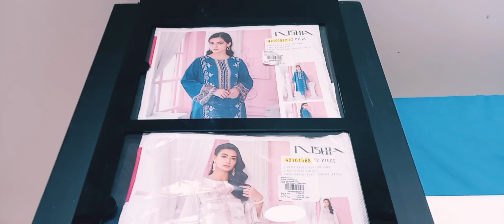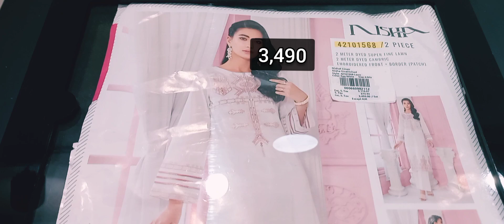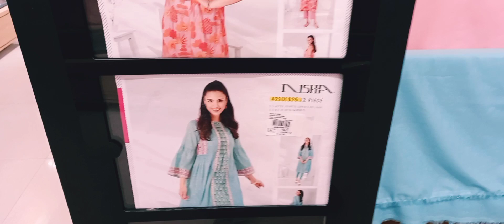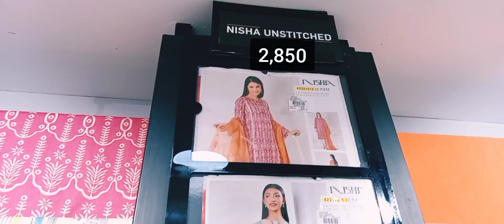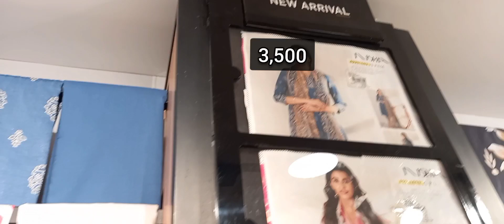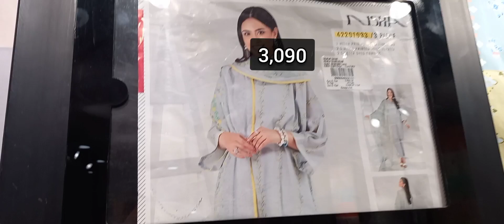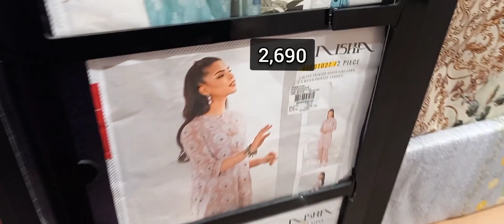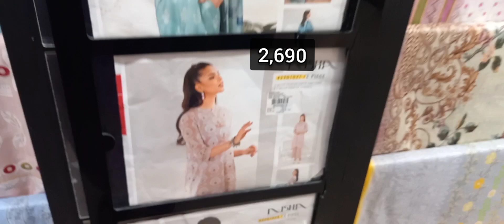Nishat linen summer collection with price | eid ki tiari | The nimis vlog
Today I brought to you a very famous store Nishat linen where you can see lawn suites with price